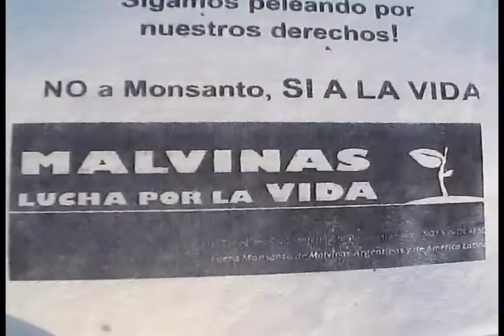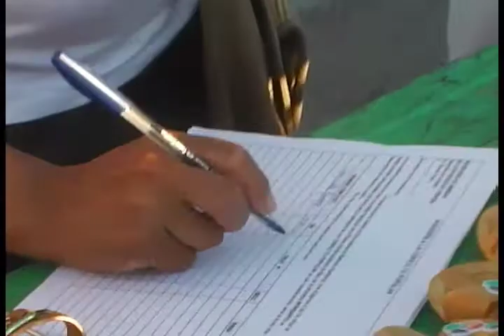Volanteada en Malvinas Argentinas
Esther Quispe comenta cuales son las actividades que se desarrollan, a partir de la resolución del Ministerio de Ambiente, por parte de la asamblea Malvinas Lucha por la Vida.